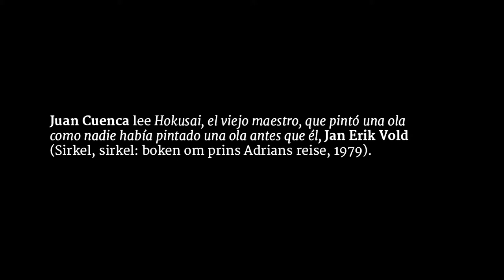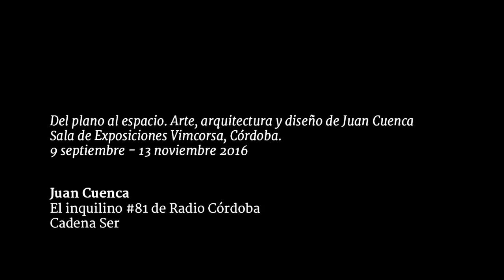Juan Cuenca lee Hokusai, de Jan Erik Vold: El inquilino #81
Hokusai, el viejo maestro, que pintó una ola como nadie había pintado una ola antes que él.

Hokusai
llegó
casi a los 90. Cuando tenía 75
años, dijo
de sus cuadros: Empecé a dibujar
cosas cuando tenía
6 años. Todo lo que conseguí hacer
antes de los 50, no vale
nada. Cuando llegué a los 70
aún no había hecho
nada
bueno. A los 73 años
empecé a comprender
las formas básicas
de animales y plantas.
Cuando llegue a los 80, habré
comprendido más, y cuando tenga 90
conoceré
los misterios del arte
hasta el fondo
—así es que cuando llegue a los 100
produciré
cosas elogiables. Para no hablar
de los años
siguientes.
Ahora lo esencial es
seguir en marcha.

El inquilino, sección de Córdoba Hoy por Hoy a cargo de Juan Bolaños. Sintonía original de Lämpara. Emitido el 4 de octubre de 2016.